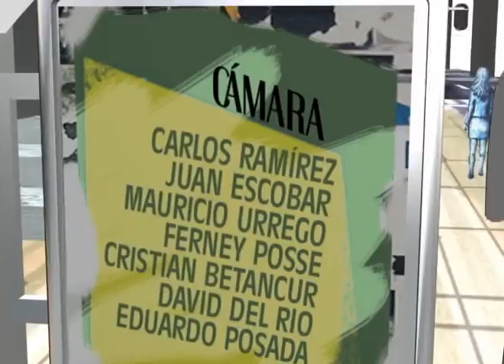Emprendamos UN Nº 8 Negociación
EMPRENDAMOS UN: Un microprograma de 5 minutos para la televisión, hecho en y por la Universidad Nacional de Colombia en su sede Medellín. La idea y los recursos nacieron de la oficina de bienestar UNEMPRESAS que viene apoyando todo esta movida de emprendimiento en la universidad y en la ciudad.
Realización: Unimedios Medellin
Realizador: Juan David Escobar
Posproducción: Punto Link